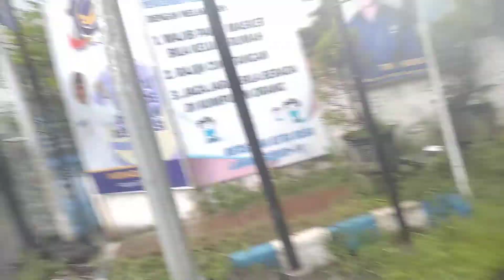Tahun Baru 1 Januari 2022 Hujan Deras Angin Kencang